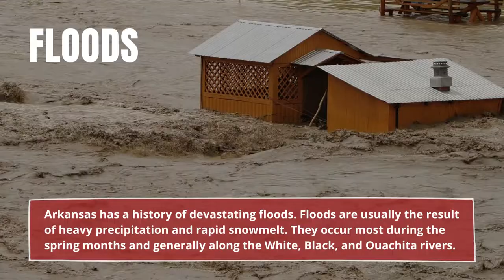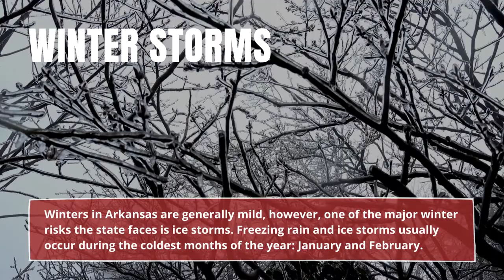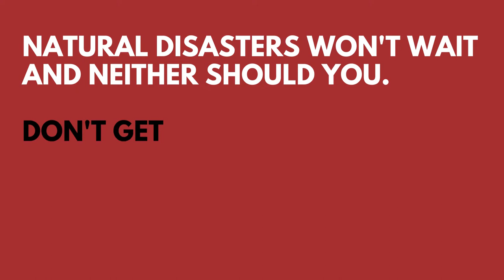Natural Disasters That Can Occur in Arkansas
The most common natural disasters in Arkansas are: 00:00
Severe storms 00:08
Floods 00:24
Tornadoes 00:38
Extreme heat and droughts 00:54
Ice storms 01:10
Landslides 01:25
Power outages 01:41
Earthquakes 01:54

Our customizable disaster plan walks you through the process of preparing your family for emergency situations.

Disasters happen when we least expect them. Start preparing today!

Curious about which natural disasters affect other states?